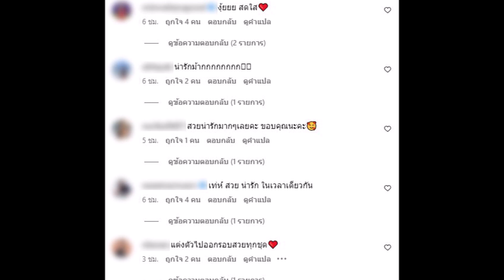มายด์ ณภศศิ โชว์วงสวิงสวยๆ หลังเข้าวงการตีกอล์ฟ